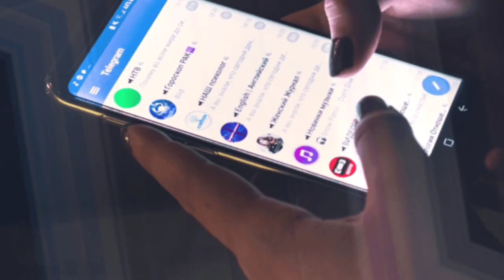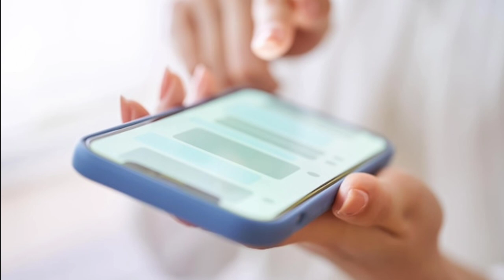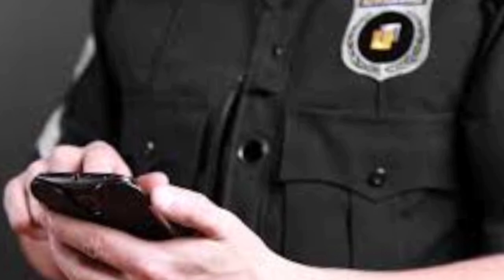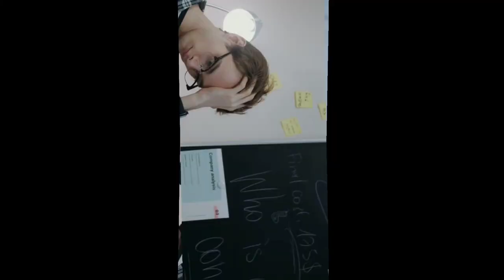The SICKENING case of Hiroshi Maeue | Documentary | Unseen Crime